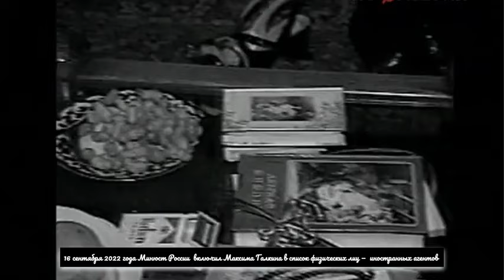Алла Пугачёва о своих мужьях 30 лет назад 1994